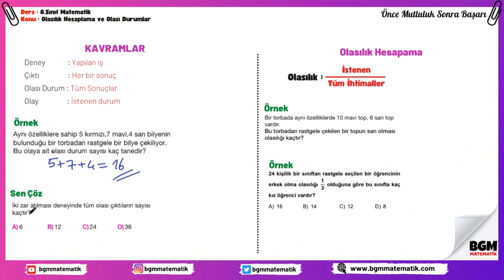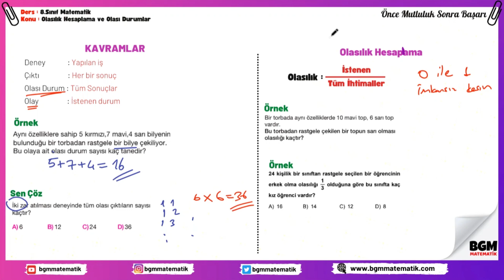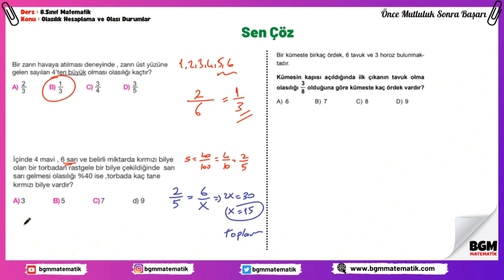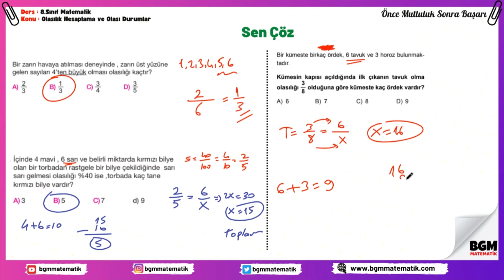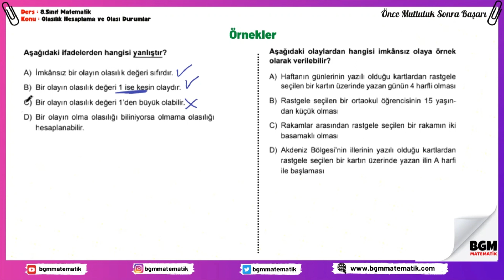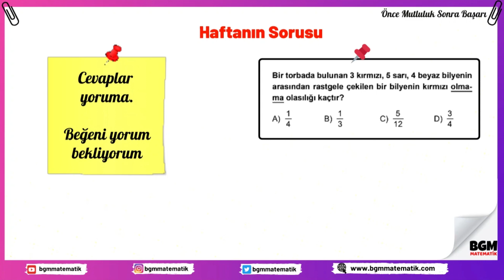Bir Olayın Olma Olasılığı Konu Anlatımı / 8.Sınıf Lgs Matematik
basit olayların olasılığı Ortaokul matematik  8.Sınıf LGS konu  anlatımı çözümlü örnekler test soruları video dersi
VİDEOMUZDA YER ALAN KONU BAŞLIKLARI
00:00 Giriş
01:04 Olasılık kavramları
Olasılık nasıl hesaplanır
Olasılık hesaplama örnekleri
08:41 Haftanın Sorusu